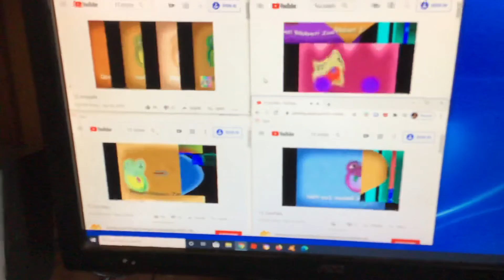4 12 zoopals